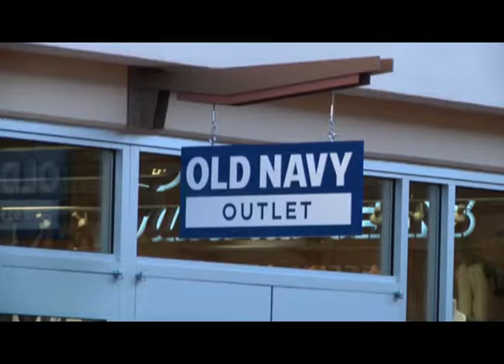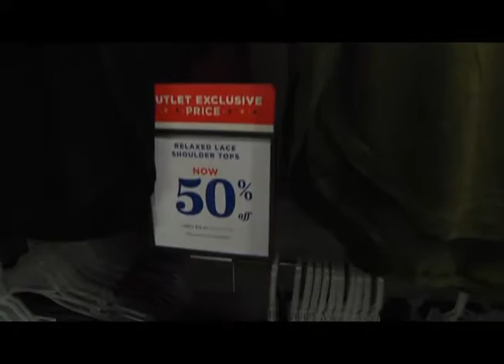VAMOS A TUCSON OLD NAVY OUTLET